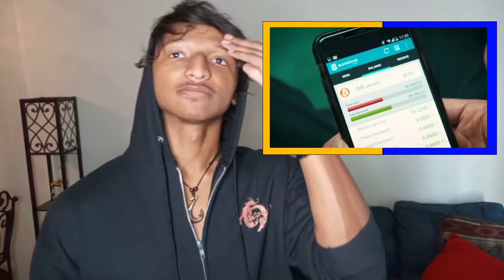MARTIAL CLUB- MORTAL KOMBAT REACTION!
In this video, I will be reacting to another awesome fight scene created by the legendary group "Martial Club"! if you like this, then go ahead and hit that like subscribe and notification bell for more!